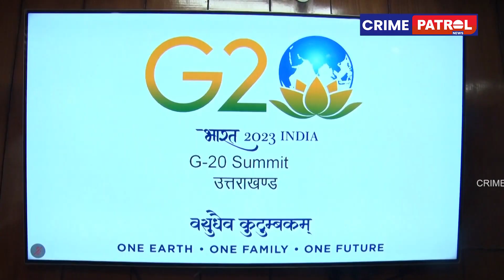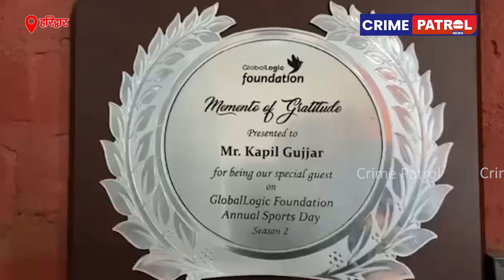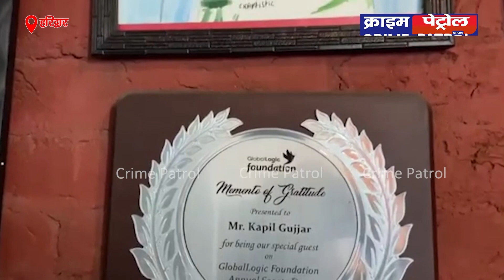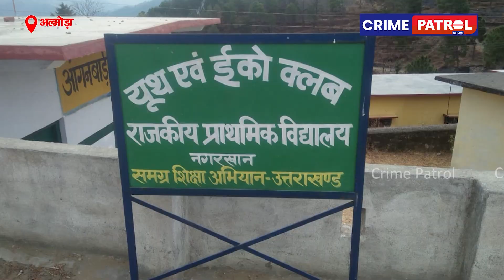Crime Patrol News | उत्तराखंड परिक्रमा